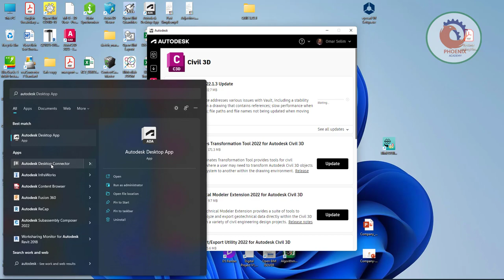Autodesk Desktop Connector تحديث برامج اوتوديسك و تحميل اخر الاصدارات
تحميل برنامج eagleget اخر اصدار 2018,تحميل و تفعيل برنامج idm,تحميل برنامج eagleget للكمبيوتر و اخر اصدار 2019 برابط واحد مباشر,تحميل اوتوكاد من اوتوديسك,تحميل اوتوكاد,تحميل اوتوكاد من موقع اوتوديسك,تحميل اوتوكاد 2019 من اوتوديسك,تحميل برنامج الفوتوشوب,تحميل برنامج الفوتوشوب 2021,طريقة تحميل و تتبيث برنامج photoshop cc 2017 آخر إصدار + التفعيل,تحميل برنامج افتر افكت,تحميل برنامج الصقر للكمبيوتر,تحميل تحديثات ويندوز 10 يدويا,تحميل الملفات ببرنامج دونلود مانيجر اوتوديسك,اوتوديسك انفنتور,مشاكل اوتوديسك,إزالة رسالة اوتوديسك,رسالة اوتوديسك المزعجة,شركة اوتوديسك,اتوديسك,امتحان اوتوديسك,اوتوديسك سكتش بوك,شرح اوتوديسك انفنتور,عمل حساب علي اوتوديسك,اوتوديسك انفنتور 2022,تحميل اوتوديسك انفنتور,تعليم اوتوديسك انفنتور,ازالة تسطيب برامج أتوديسك,أوتوديسك إنفنتور,برنامج اوتوديسك انفنتور,شرح اوتوديسك انفنتور 2022,الحصول علي برامج اوتوديسك,تحميل اوتوكاد من اوتوديسك,نشاء حساب علي شركه اوتوديسك